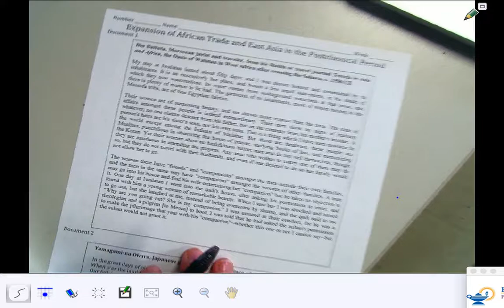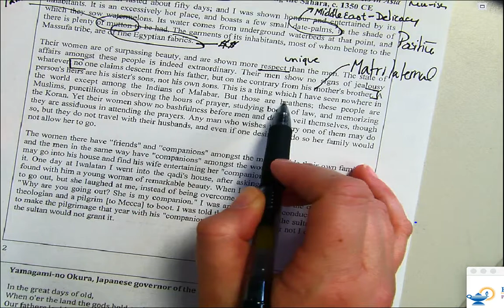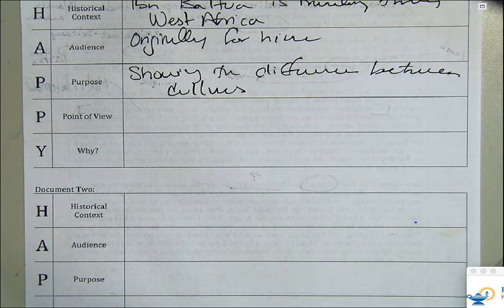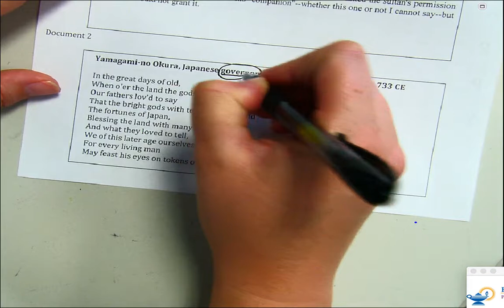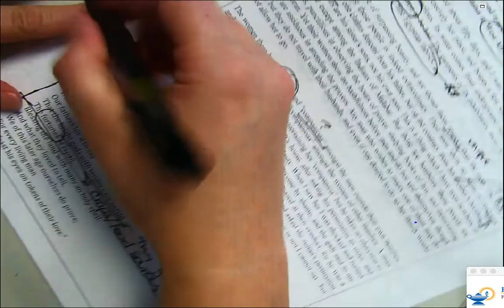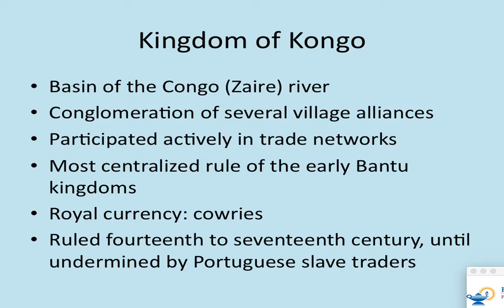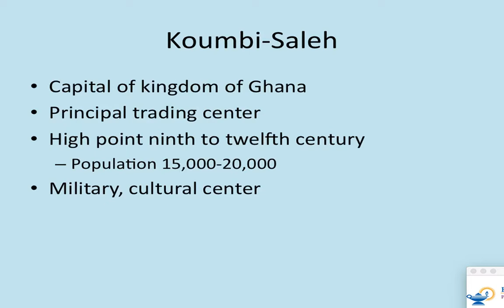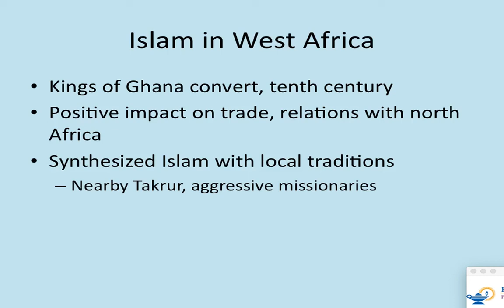APW--WK 10--Day Two--Primary